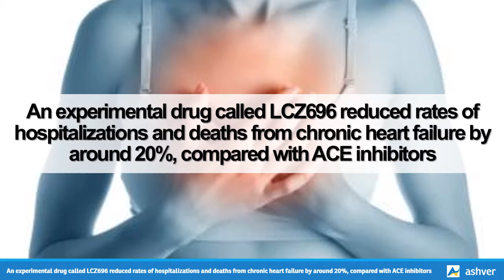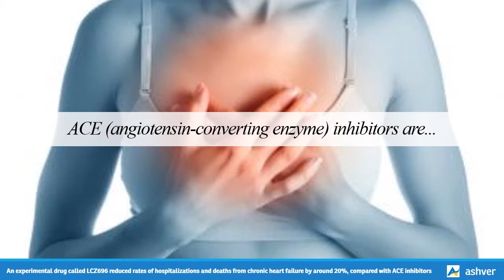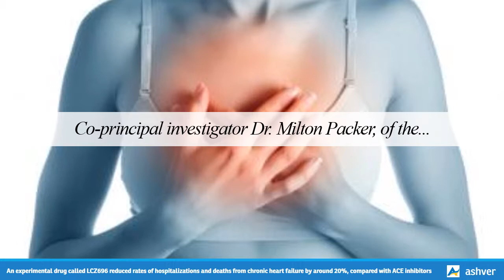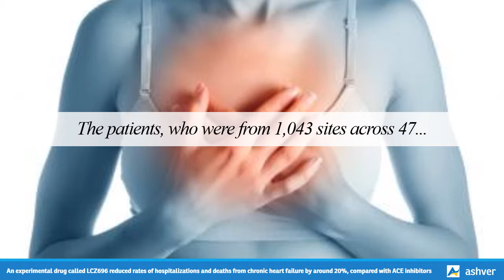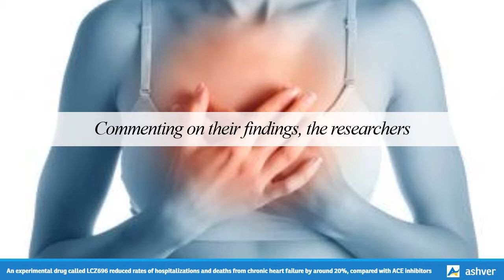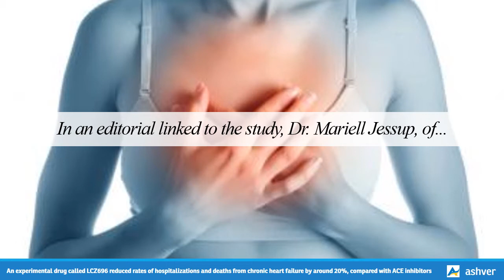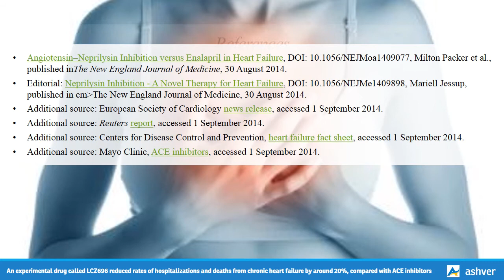An experimental drug called LCZ696 reduced rates of hospitalizations and deaths from chronic heart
An experimental drug called LCZ696 reduced rates of hospitalizations and deaths from chronic heart failure by around 20%, compared with ACE inhibitors.